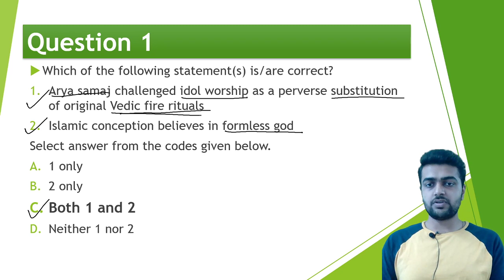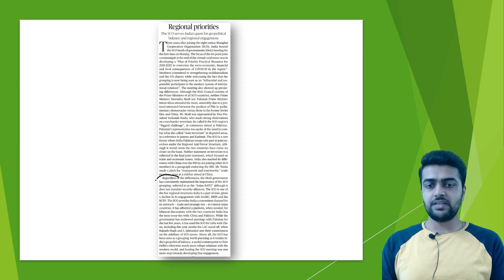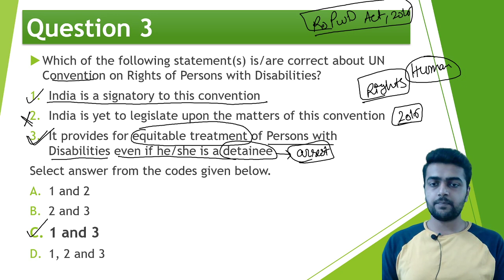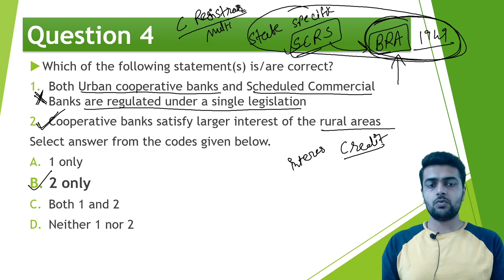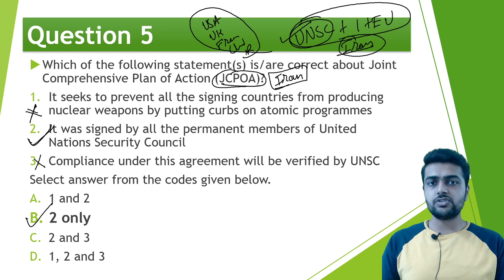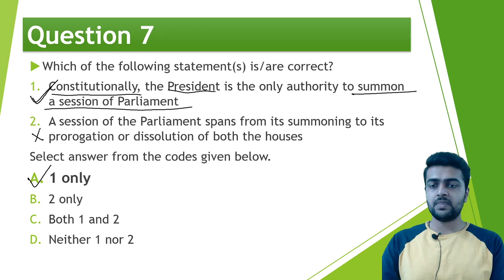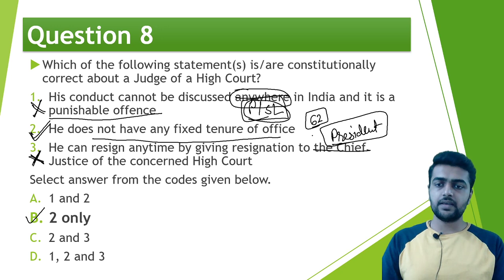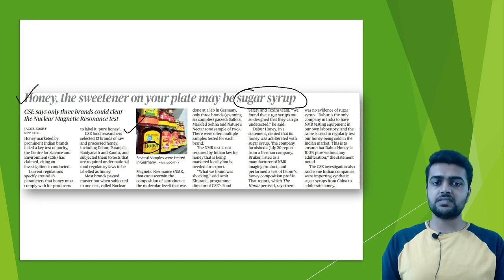3rd December MCQs for UPSC Civil Services and other Competitive Exams